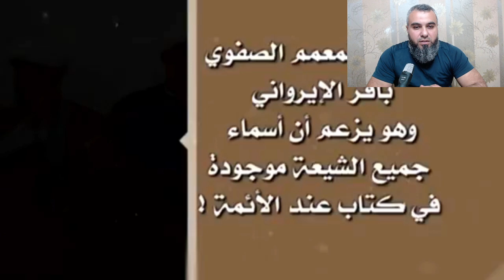Şiəliyi Tanıyaq - İmamlarda Kitablar vardır ki, orda bütün Şiələrin adları yazılmışdır - 73-VİDEO